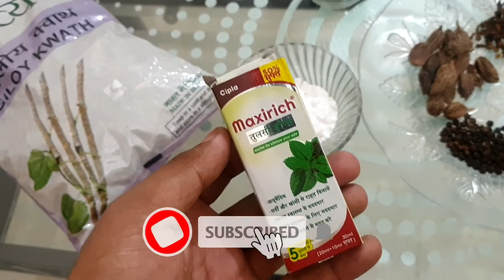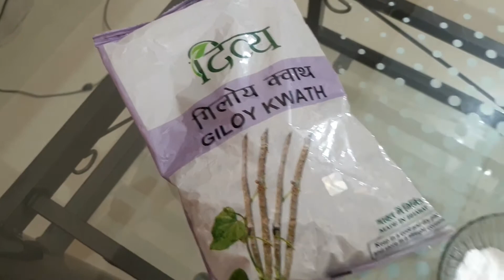how to boost immunity against covid 19 naturally | काढ़ा कैसे बनाएं कोरोना वायरस घरेलू उपाय#covid19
cough and cold home remedies, home remedies for cold, Sardi jukam ke gharelu nuskhe, cough remedy for kids, cough remedy in hindi, cough ka ilaj in hindi,Khasi kaise thik kare,Khasi kaise dur kare gharelu upay,Sardi khasi ki dawa,sardi khasi bukhar ka gharelu upay, homemade remedy for cough in Hindi, how to get rid of cough in hindi, homemade kadha for cough, how to make kadha for cough,kadha,ayush mantralaya kadha recipe,ayush mantralaya immunity,kadha recipe

Corona Virus Home Remedies,
Home Remedies for Corona Virus,
corona virus effects in india,
corona virus Latest news,
Coronavirus treatment,
corona virus effects in china,
कोरोना वायरस के लक्षण,
कोरोना वायरस से बचाव,
कोरोना वायरस,
कोरोना वायरस घरेलू उपाय,
Coronavirus se bachne ke upay,
coronavirus in noida,
corona virus medicine in hindi,
corona virus se kaise bache,
corona virus kya hota hai,
coronavirus in delhi,

cough and cold home remedies
cough remedy for kids
cough remedy in hindi
cough ka ilaj in hindi
khasi kaise thik kare
khasi kaise dur kare gharelu upay
sardi khasi ki dawa
sardi khasi bukhar ka gharelu upay
homemade remedy for cough in hindi
how to get rid of cough in hindi
homemade kadha for cough
how to make kadha for cough
kadha
ayush mantralaya kadha recipe
ayush mantralaya immunity
kadha recipe

coronavirus
corona
lockdown
fighting coronavirus
ayush remedies
ayush remedies for covid
ayush remedies for fighting coronavirus
ayush remedies on coronavirus
coronavirus ayush tips
coronavirus ayush guidelines
ayush coronavirus immunity
covid ayush guidelines
covid 19 ayush guidelines
ayush covid precautions
ayush covid 19 immunity
narendra modi
coronavirus
corona
lockdown
fighting coronavirus
ayush remedies
coronavirus ayush tips
coronavirus ayush guidelines
ayush coronavirus immunity
covid ayush guidelines